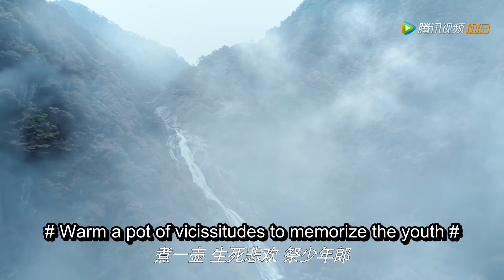《陈情令 The Untamed》【精彩片段】魏婴一句：“蓝湛你不走了么？” 瞬间泪目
《陈情令》是根据墨香铜臭小说《魔道祖师》改编，主演的古装仙侠剧。该剧以五大家族为背景，讲述了云梦江氏故人之子魏无羡和姑苏蓝氏含光君蓝忘机重遇，携手探寻往年真相的故事。
▶共50集，每周三至周五晚20点更新两集
▶主演：肖战、王一博、孟子义、宣璐、于斌、刘海宽、汪卓成、朱赞锦、王皓轩等